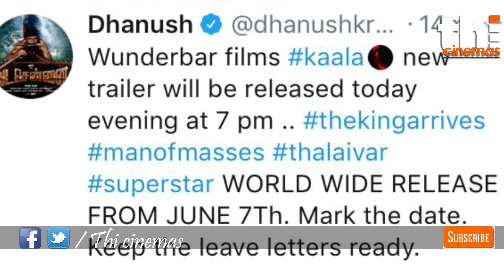Kaala (Tamil) - Official Trailer Secrets Break Down| Rajinikanth | Pa Ranjith | Dhanush